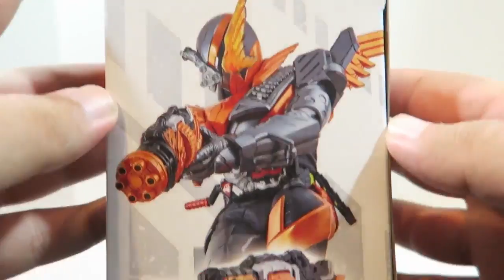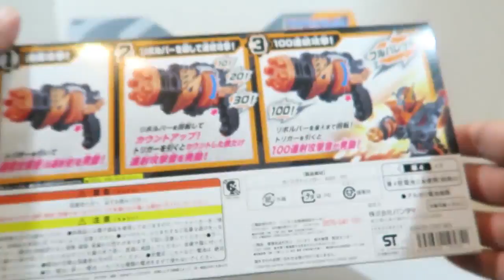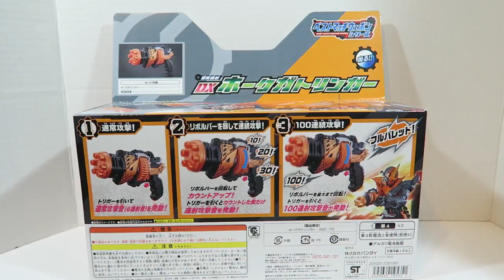Kamen Rider Build DX Hawk Gatlinger Review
【NEW!!】BCR01仮面ライダービルド ラビットタンクフォーム→ リボルバー回転で放て！フルバレット！DXホークガトリンガーが発売！.